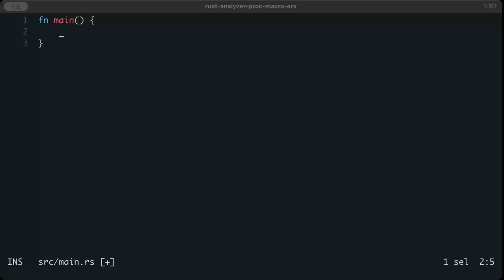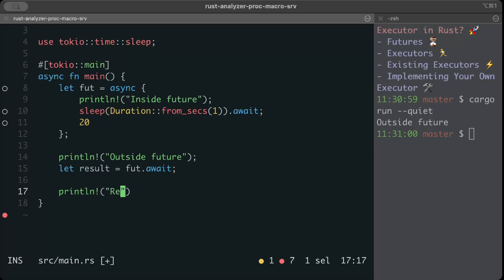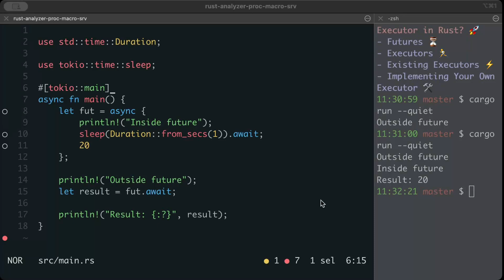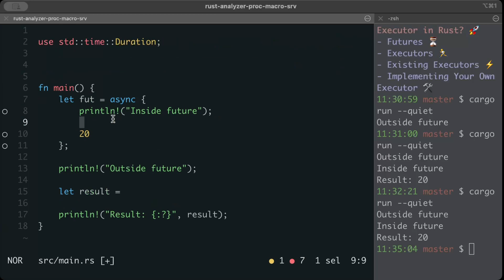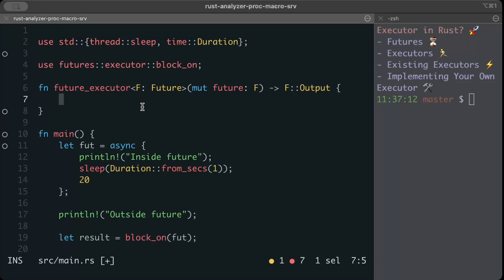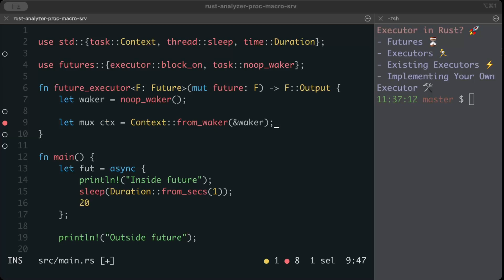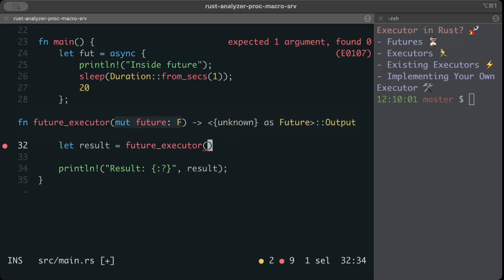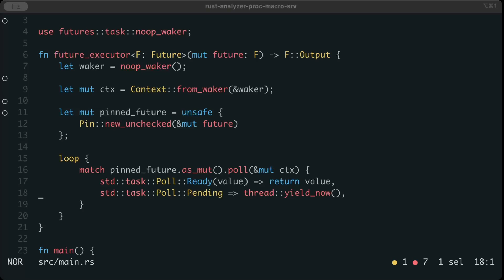Rust Future Executors Unveiled: Why You Need Them & How to Build Your Own!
Rust's async model relies on Futures, but without an executor, they won't run! In this video, we demystify Rust's async execution, explaining why you need an executor and how it drives async tasks. You'll learn how popular executors like Tokio and async-std work under the hood and why Rust doesn't include a built-in executor. Finally, we'll walk through building a minimal custom executor, giving you a deeper understanding of Rust’s async runtime. Whether you're debugging async performance or optimizing concurrency, this is a must-watch!

00:00 Intro
00:39 Futures
02:10 Executors
10:10 Outro